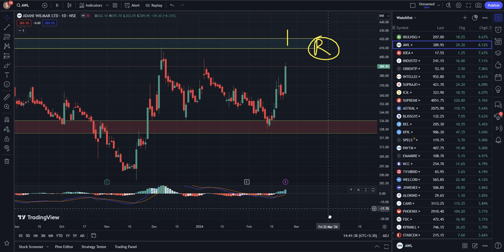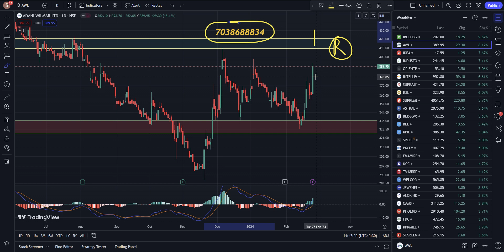Adani Wilmar Share Latest News / AWL Share Latest News